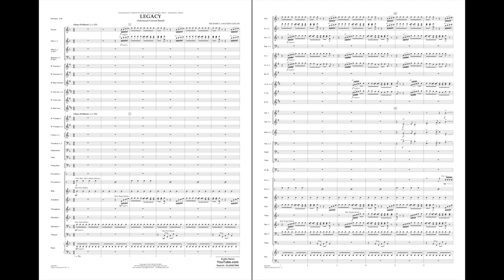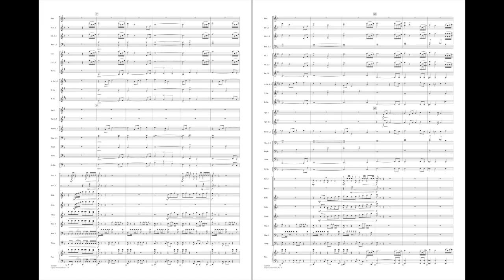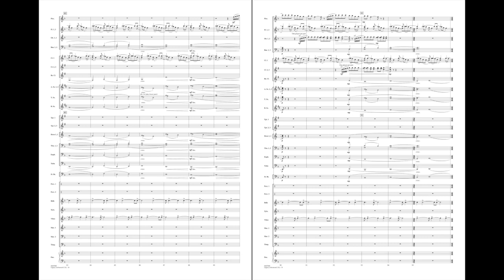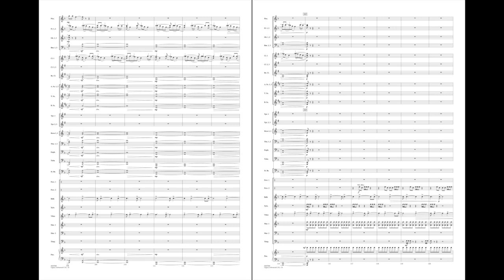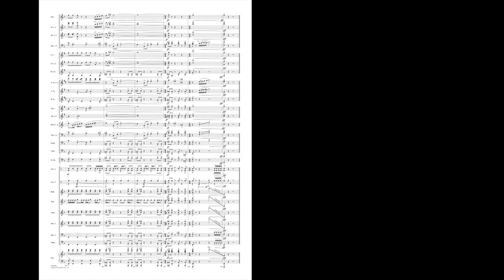Legacy (Advanced Version) by Richard L. Saucedo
Commemmorating the legacy of Paige's Music in Indianapolis, IN as they celebrate their 150th anniversary, this dynamic work features an intense rhythmic drive along with a soaring melody that serves as an inspirational focal point. Legacy features creative laying effects and textures throughout, along with terrific interplay between the winds and percussion. (compatible in performance with the “Intermediate Version” for younger players – HL04007086)
HL04007084
HL04007085